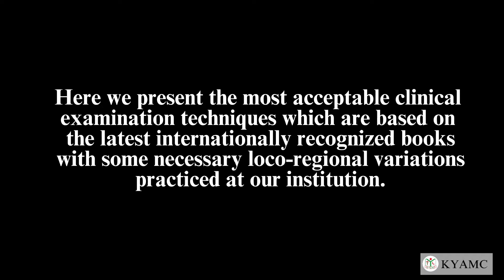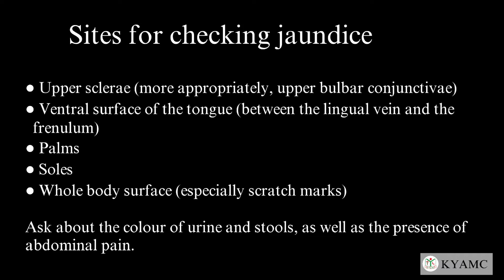Jaundice | Standardized Clinical Examination Videos | KYAMC